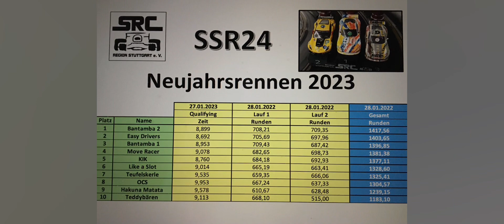SSR Neujahrsrennen Esslingen Rennen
SSR Slotcar Esslingen